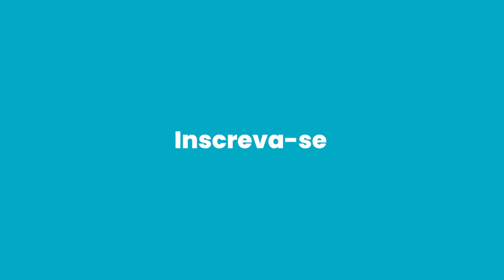Lira morde e assopra o governo Lula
Quase duas semanas depois de chamar o ministro das Relações Institucionais, Alexandre Padilha, de “incompetente” e “desafeto pessoal”, o presidente da Câmara dos Deputados, Arthur Lira, recuou e afirmou que a declaração foi um erro.